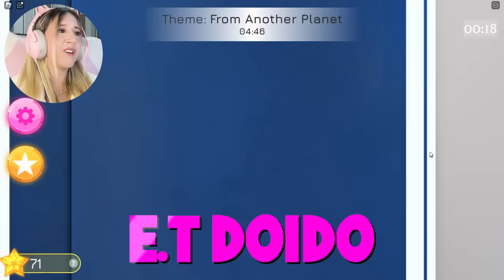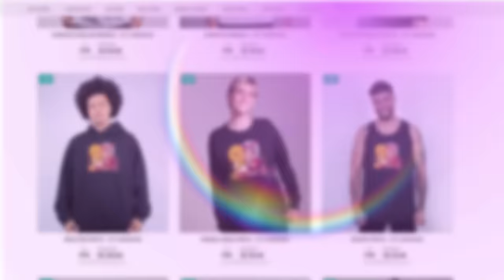COMPREI VIP no NOVO FASHION FAMOUS no Roblox!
NatashaPanda😊